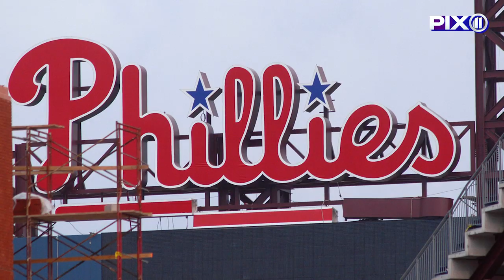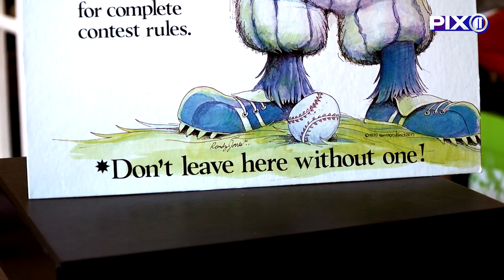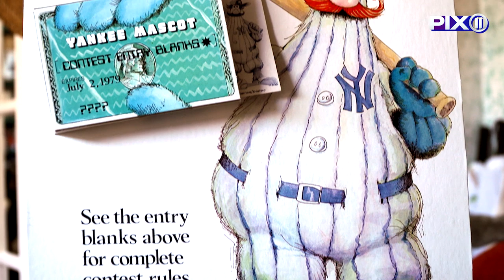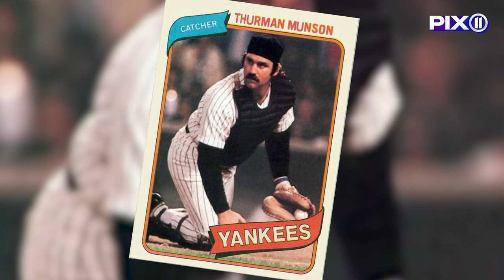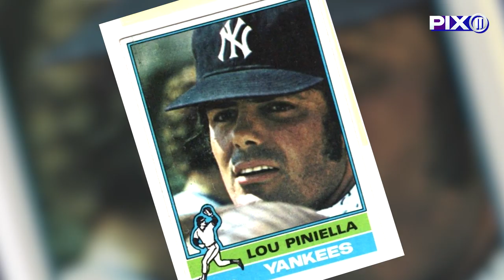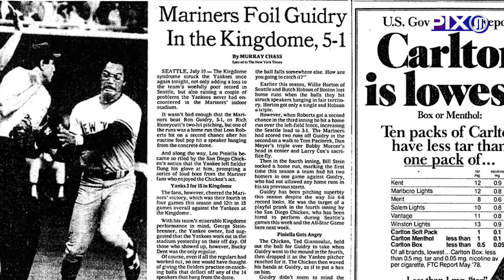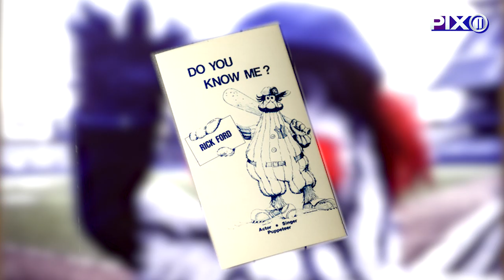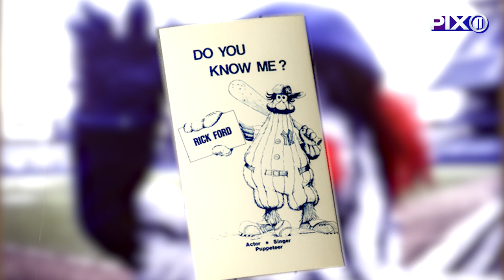The short, strange saga of Dandy, the forgotten Yankees' mascot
Team mascots in Major League Baseball have become a common part of the game, with lovable characters like Mr. Met, the Phillie Phanatic and the San Diego Chicken.

In fact, the Dodgers, the Angels and the Yankees are the only three MLB teams that don’t currently have one.   But the Yankees did, even though they'll never admit it.

This is the curious saga of Dandy.